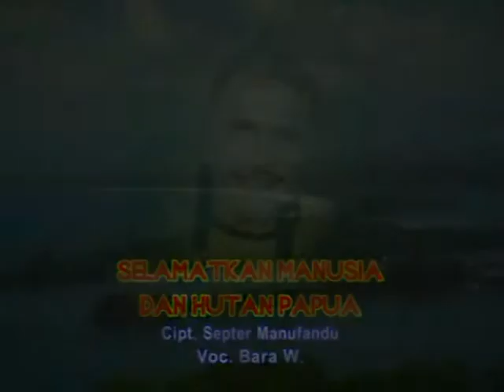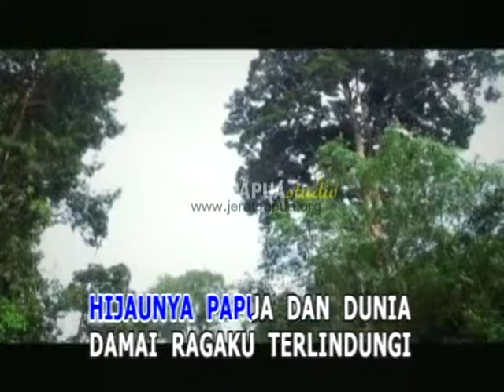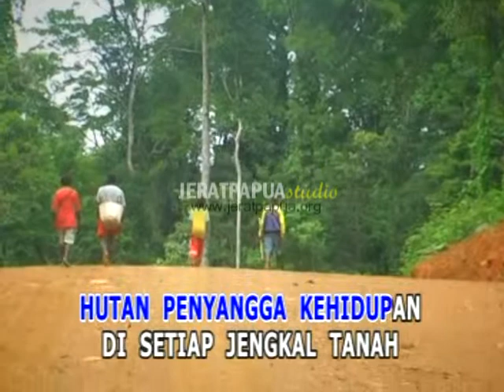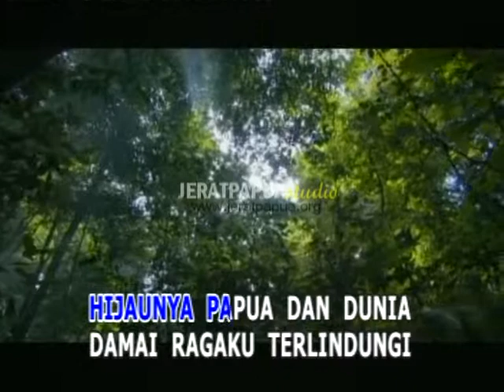Selamatkan Manusia dan Hutan Papua - BARA WARAMORI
Save the People and Forests of Papua
SELAMATKAN MANUSIA DAN HUTAN PAPUA
Vocal : Bara Waramori
Cipt : Septer Manufandu
video : FOKER LSM PAPUA [edit & capture JERAT PAPUA]